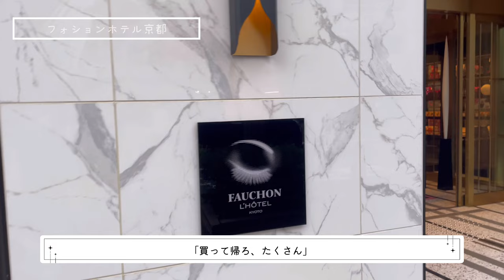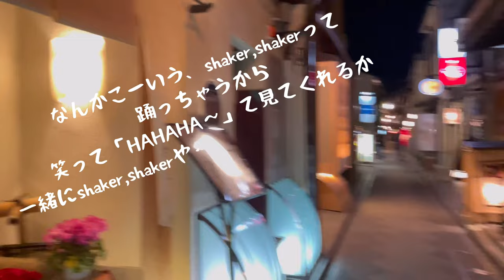【Vlog】京都で🦩Barbie💋っぽい可愛すぎるホテルでプチお誕生日会🩰🎀(フォションホテル京都 / K36 / 先斗町) [English sub]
京都旅行vlog🍁

今回はFauchon Hotel Kyoto（フォションホテル京都）にやってきました。

Emily in Paris ならぬ、Fancy in Paris です🎀
違ったFancy in Kyotoです。

マカロンやらカヌレやらたくさんの甘いものに囲まれて、大好きなピンクのBarbieみたいなホカンスはお姫様な気分を味わえました〜！

ピンク好きスイーツ好きはたまらん場所。

夜は清水寺の近くにある、K36というルーフトップバーと先斗町にあるぽんたこ佐倉へ。

その後のお菓子パーティーしながら『脱出おひとり島2』観ながら恋愛観について語るのは、修学旅行みたいで楽しかったです👶

下手ながら英語字幕つけちゃったりして。
My English is still not good, but I added English subtitle. I'm sorry if there are many mistakes.